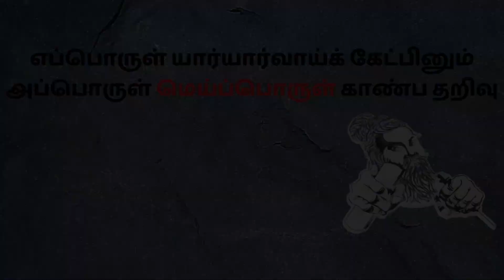சீர்காழியிலிருந்து ராமேஸ்வரம் வரை சத்திரங்கள் அமைத்து அறம் வளர்த்த சரபோஜி மன்னன் | ராஜா போன்ஸ்லே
சீர்காழியிலிருந்து ராமேஸ்வரம் வரை சத்திரங்கள் அமைத்து அறம் வளர்த்த சரபோஜி மன்னன் | பாபாஜி ராஜா போன்ஸ்லே | மெய்ப்பொருள்

02:25 நூலேந்திய மன்னனும் சரஸ்வதி மஹாலும்
11:28 சீர்காழியிலிருந்து ராமேஸ்வரம் வரை சத்திரங்கள் அமைத்து அறம் வளர்த்த சரபோஜி மன்னன்
16:17 எம்மதமும் சம்மதம்
20:45 தமிழ் திருமண பந்தம்
24:09 முறுக்கு, விளங்கா உருண்டை, அதிரசம்

சோழ நாடு ஓர் தர்ம பூமி. அதில் பல மன்னர்கள் தொடர்ந்து தர்ம காரியங்களை செய்துவந்ததையும் அதன் தொடர்ச்சியாக மராத்திய சமராஜ்யத்தின் வழி வந்த சரபோஜி மன்னன் சீர்காழியிலிருந்து ராமேஸ்வரம் வரை வழிப்போக்கர்களுக்கு சத்திரங்களை அமைத்ததையும் அது இன்று வரை எப்படி மக்களுக்கு உதவிகரமாக உள்ளது என்பதையும் இந்நேர்காணலில் பாபாஜி ராஜா போன்ஸ்லே விளக்குகிறார். சரஸ்வதி மஹாலின் சிறப்பையும் அதிலிருக்கும் சில சிறப்புமிக்க நூல்களையும் எடுத்துரைக்கிறார்.

மெய்ப்பொருள் பற்றி:

எப்பொருள் யார்யார்வாய்க் கேட்பினும் அப்பொருள்
மெய்ப்பொருள் காண்ப தறிவு
                                          - குறள் 423

இன்றய தமிழ் சமூகம் சாதி, மதம், அரசியல் என்று பல ரீதியில் பிரிவுகளும் முரண்களும் கொண்டதாக உள்ளது. இம்முரண்களின் மூலத்தை ஆராய்வதும் அதை கலைவதுமே மெய்ப்பொருளின் முக்கிய குறிக்கோள்.

நாம் கடந்து வந்த பாதையை பற்றிய புரிதல் நமக்கு இல்லை என்றால் நாம் முன்னெடுக்கும் பாதையை பற்றிய தெளிவு ஏற்படுவது அரிது. நமது மொழியின் வழித்தடம், நமது முன்னோரின் பொருள் மற்றும் ஆன்மிக தேடல், தமிழ் மண்ணின் அரசியல் மேலும் வரலாற்று எச்சங்கள் சமகாலத்தில் நமது சிந்தனையை எவ்வாறு உருவக படுத்துகிறது என்பதை இணைந்து ஆராய்வோம்.

தொகுப்பாளர் பற்றி:

வெங்கடேஷ் சென்னையில் பிறந்து வளந்தர்வர். தற்போது அமெரிக்காவில் டெக்சாஸ் மாநிலத்தில் வாழ்ந்து வருகிறார்.